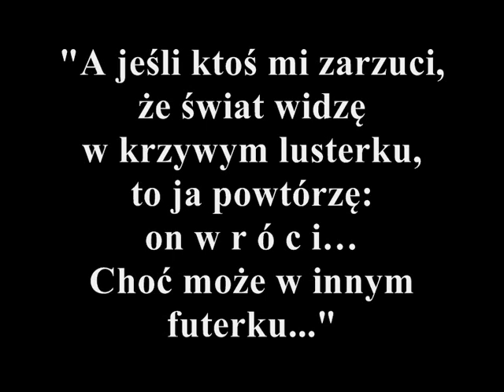Filon - wspaniały kot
Miał wspaniałe, długie życie. Jednak zbyt szybko się z nim rozstałam. Wiem, że teraz jest już za Teczowym Mostem i robi wszystko to, co robił za życia. I mam nadzieję, że wie, jak bardzo mi go brakuje.